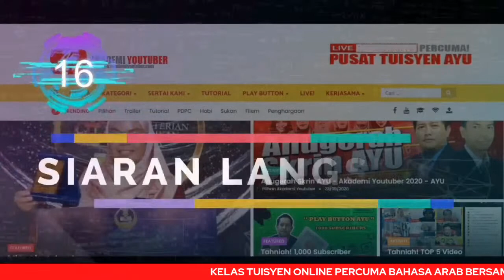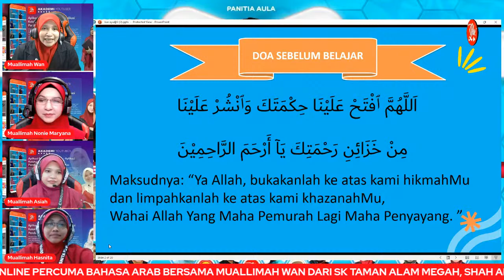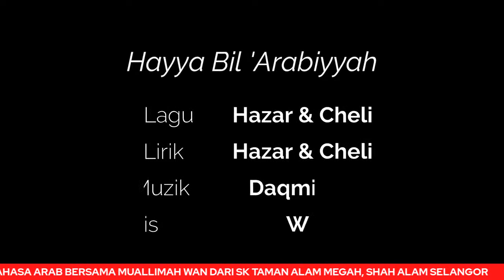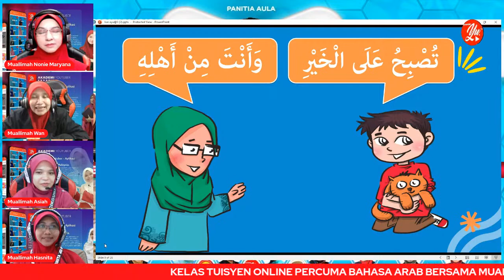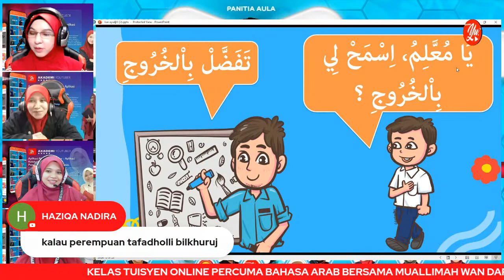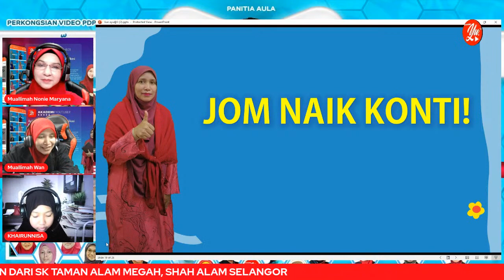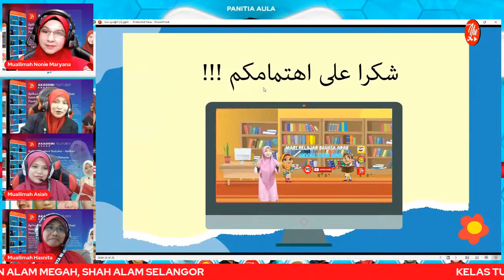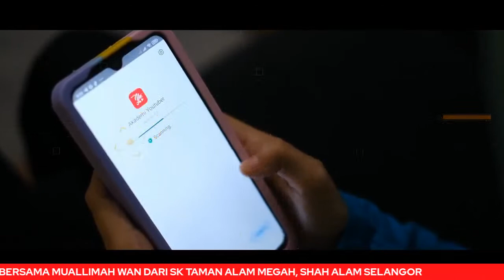🔴 [LIVE] BAHASA ARAB SEK. RENDAH, " التحية ولغة الفصل " OLEH MUALLIMAH WAN #03